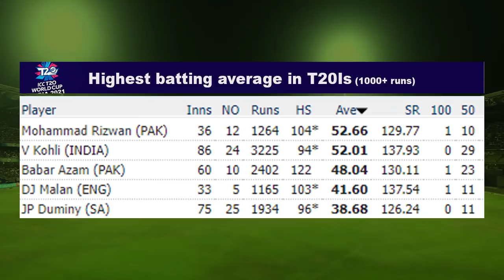Mohammad Rizwan broke Virat Kohli & Hyden's World records | India could be out of World Cup today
Mohammad Rizwan broke Virat Kohli & Hyden's World records | India could be out of the World Cup today

This video is about:
Virat Kohli record
Highest batting average in T20 World cup
India vs Afghanistan
India vs Afghanistan T20 world cup 2021
T20 world cup 2021 points table
Batting record in T20 world cup 2021
most sixes in T20 world cup 2021
Babar Azam and Mohammad Rizwan partnership record
World best T20 pair
Mohammad Rizwan batting today
Mohammad Rizwan records
Pakistan cricket
Cricket
Akhtar Abbasi
Cricket news

Watch the playlist of "Team in Focus" of ICC T20 World Cup 2021

All updates about ICC T20 World Cup 2021